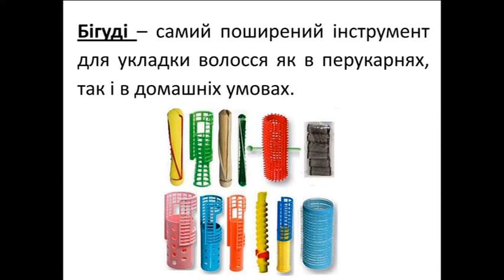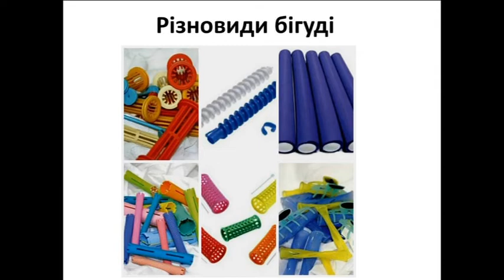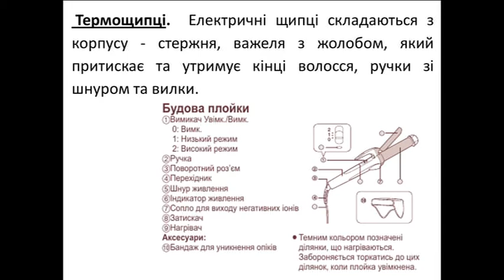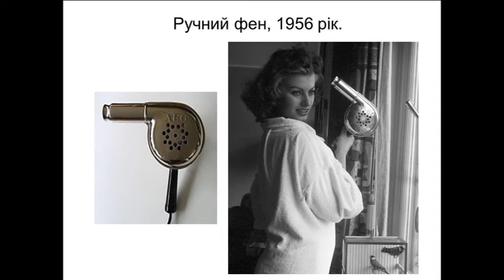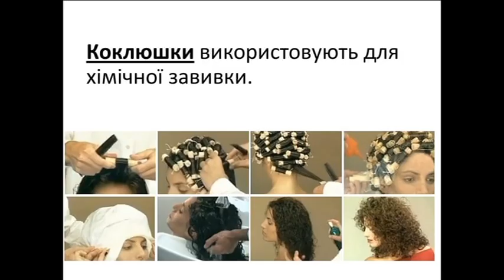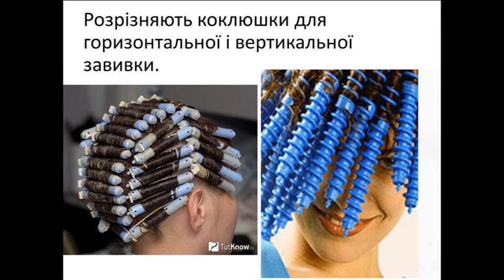Інструменти для укладки та завивки волосся